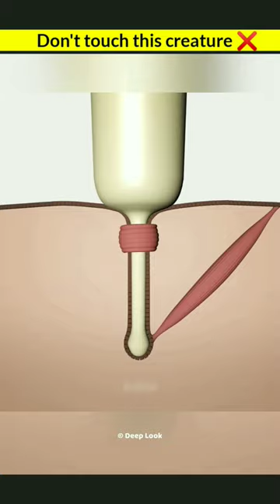never touch this creature